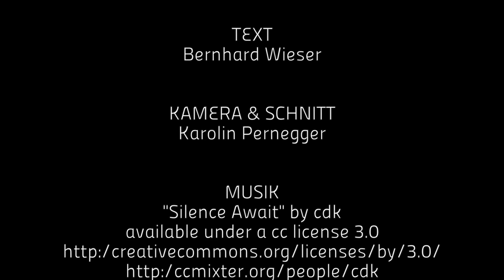Moos Fisch Rinde Blatt: Making of...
Rezepte & Foodstyling: Valentino Brienza, Luisa Martini

Fotografie: Michael Rathmayer

Kamera & Schnitt: Karolin Pernegger